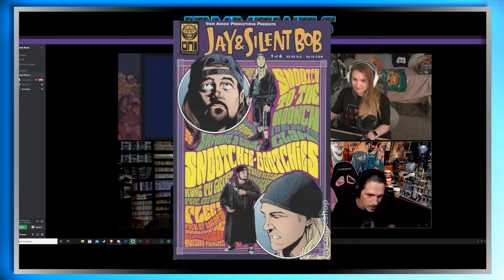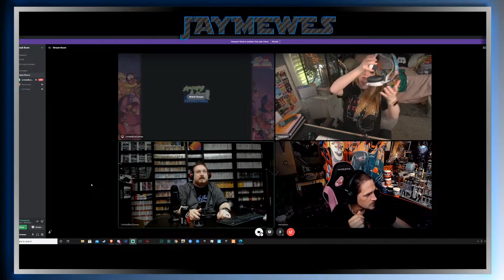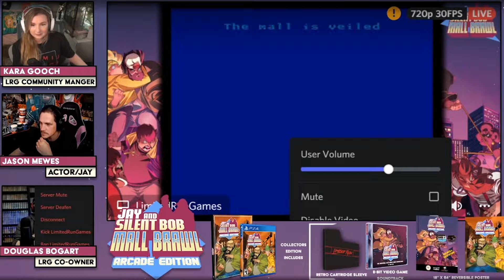JayMewes - Limited Run Games | Mall Brawl | Q&A Part 1 | Snoogans!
The SNOOTCH hangs with LRG Founders and Team to answer some questions and watch some gameplay! We swap Lego stories, I talk about some work I've done in Video Games and MORE! SNOOOOOTCH! Oh by the way this is Part 1 of 2 :)

Video Production:
HelioX Entertainment(Production/Music/Clipping/Voice Over/Artwork)